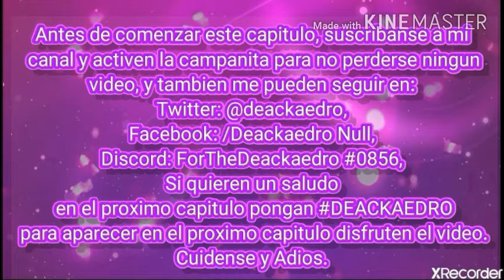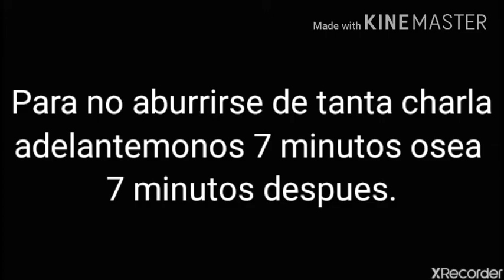The recomes cap 24 gacha club